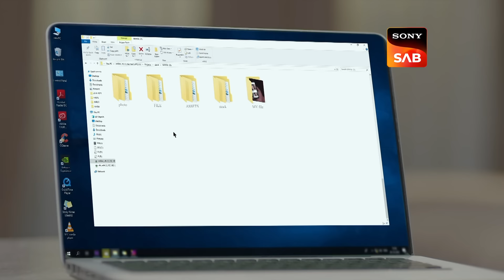Vanshaj | Ep 256 & Ep 257 | RECAP | वंशज